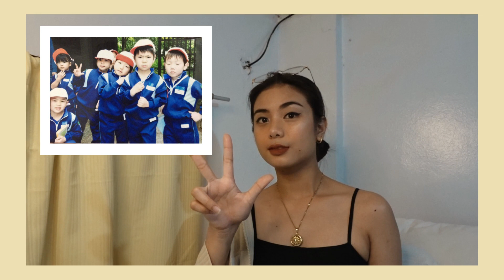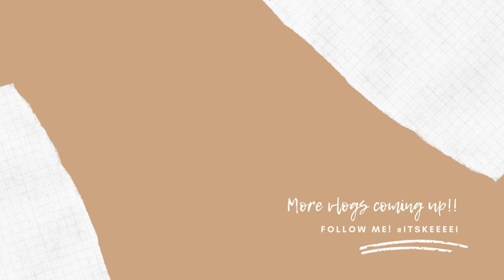REMINISCING + REACTING TO MY OLD PHOTOS | Kei Santiago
Ola, mga mahal! Welcome to my vloooog 👋🏽

Please do follow and support me 👇🏽

Nagmamahal, Kei ❤️